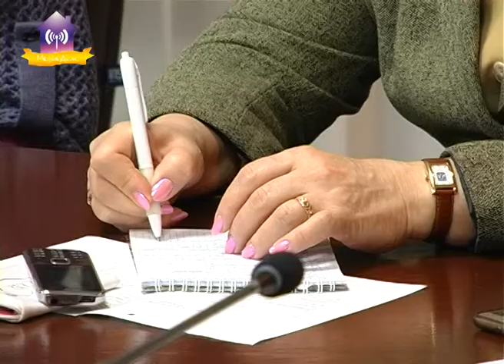Общегородская планерка в исполкоме. Славутич 09.01.2018